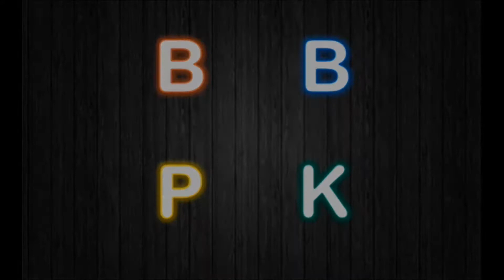~ Christmas Beatbox 2013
MERRY CHRISTMAS AND A HAPPY NEW YEAR! MUCH LOVE!
-BBPK123

Xbox 360 Gamertag: BeatboxPK123